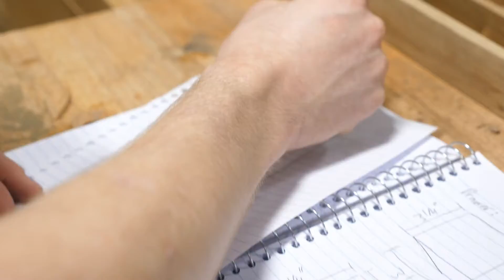AC Woodworking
Put this together in a day with my brother-in-law. This is part one... the box is clearly not finished... yet